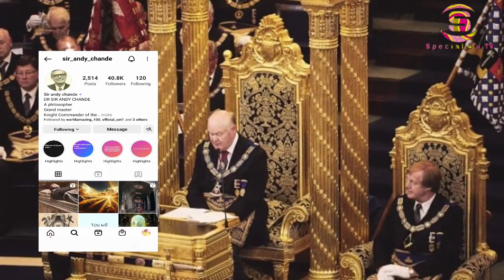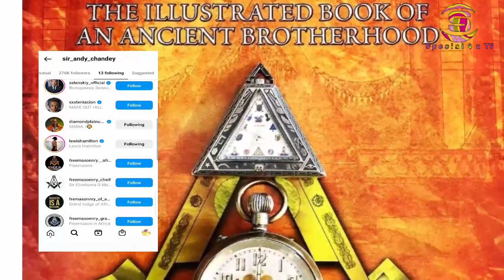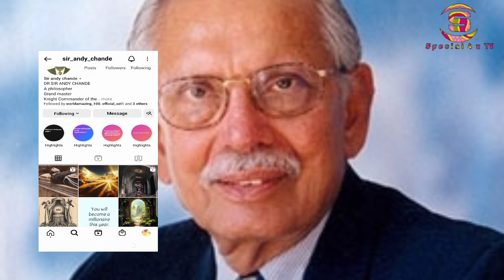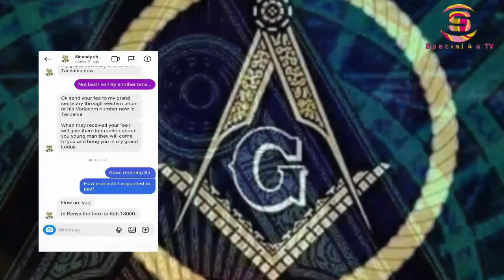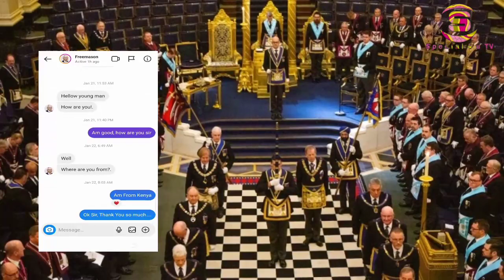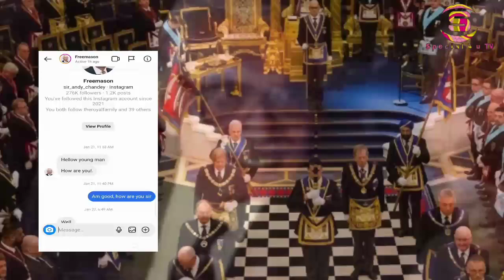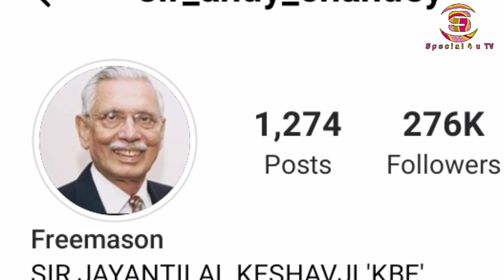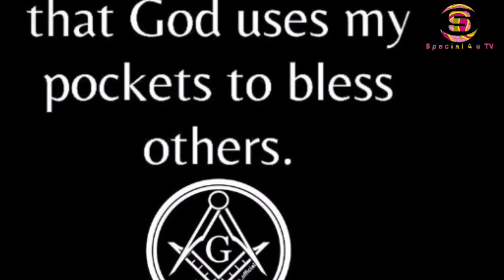FREEMASON Number Na Account Ya Kweli Kujiunga